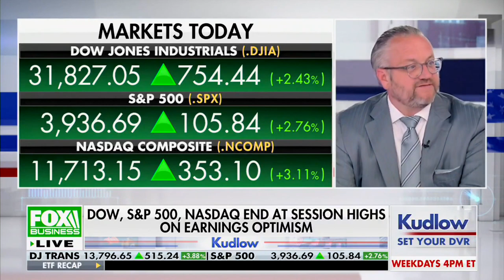David L. Bahnsen on KUDLOW - $20 Twitter?